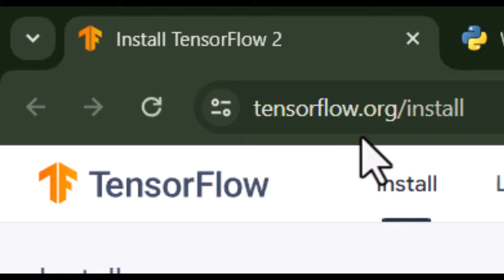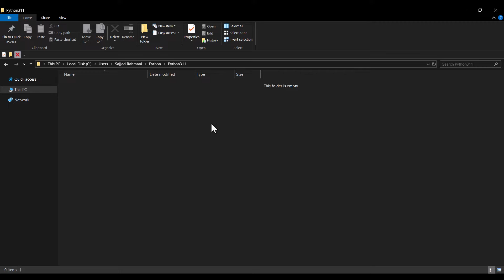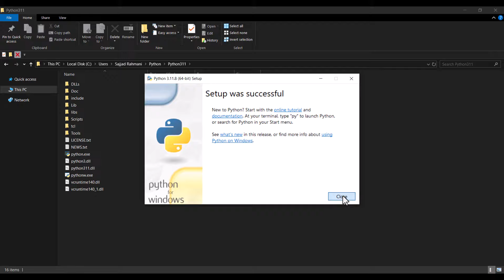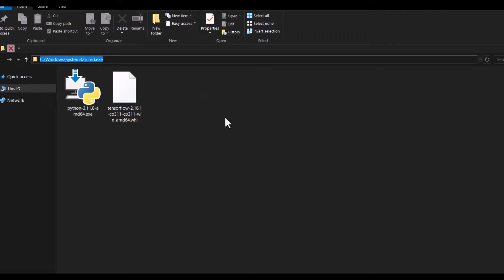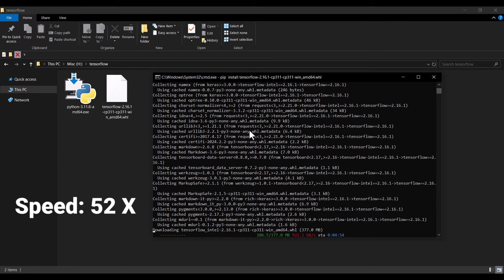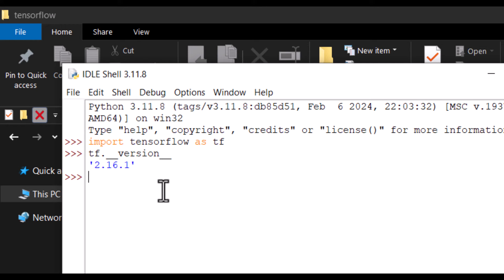How to install TensorFlow in Python on Windows for Beginners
Tutorial on Installing TensorFlow and Keras in Python on Windows.
TensorFlow Keras is a high level API of Tensorflow that uses TensorFlow as in the backend.